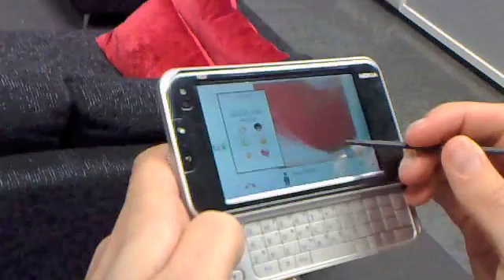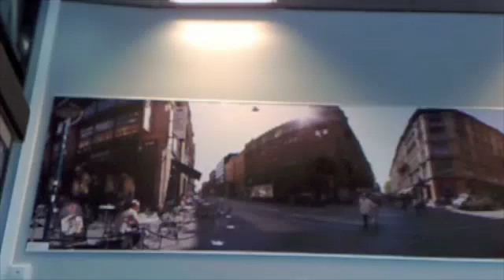Jeppe - Videoconferencing made Fun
This video shows how Jeppe works. It is a pet device capable of videoconferencing. It has been built by a group of scientists at Nokia Research Center - the same guys you see on the video.

Absolutely no skill was used when creating this short film. It was shot with a Nokia N82.